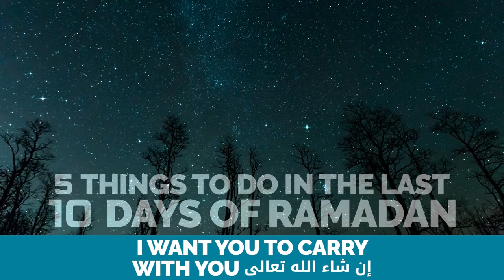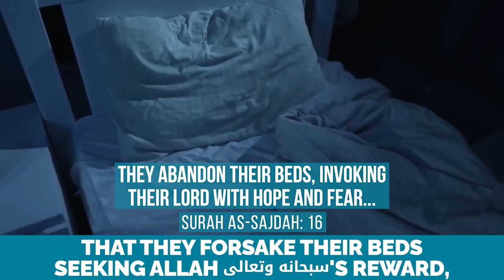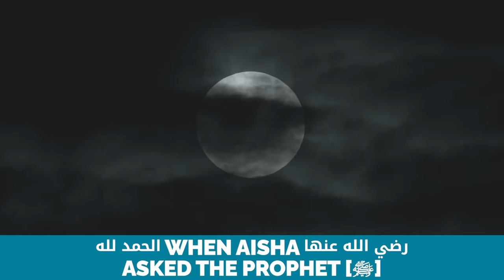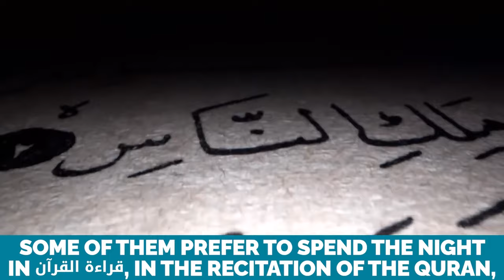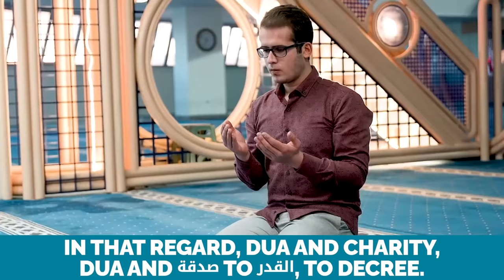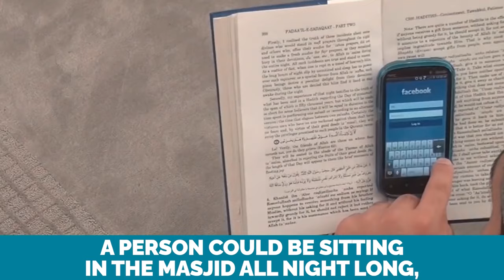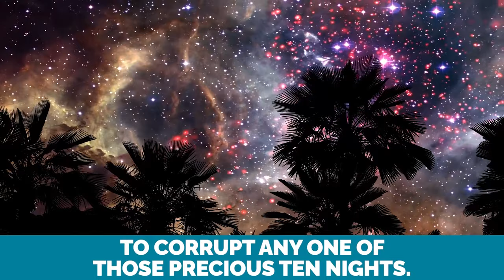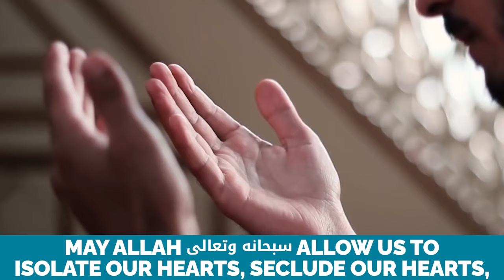HOW MUSLIMS LOST LAYLATUL QADR (NIGHT OF DECREE)